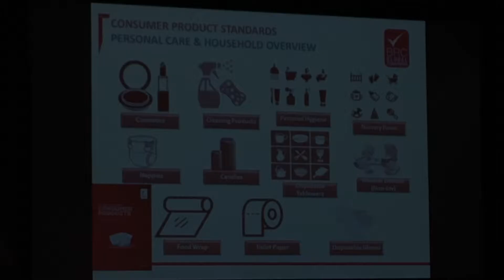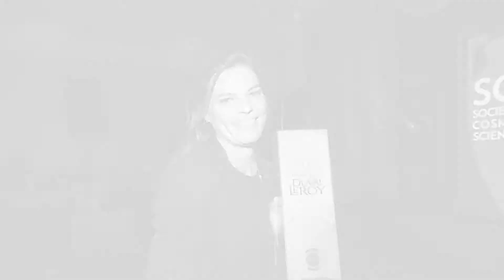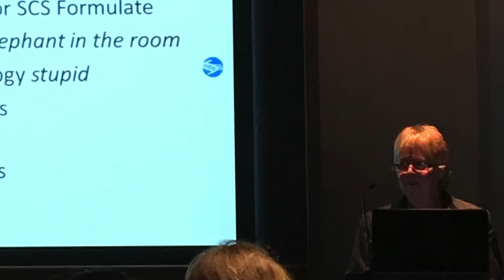SCS Formulate 2017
This video is about SCS Formulate 2017